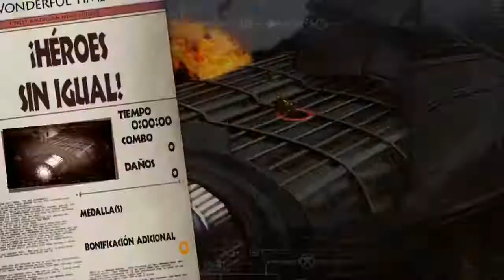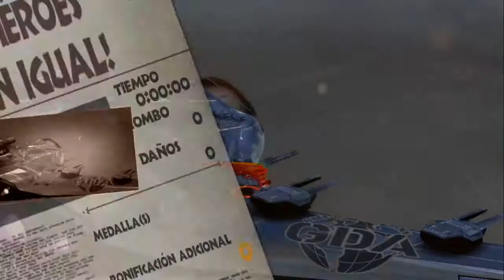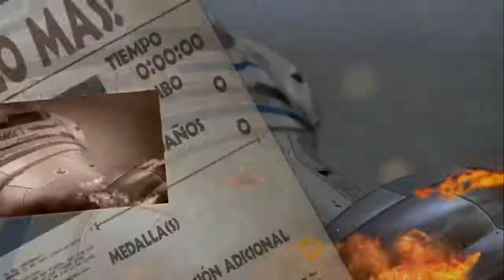The Wonderful 101 | Misión 003-B | Español | En el aire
No olvidéis seguirme en Twitter para estar al día de todas las noticias con respecto al canal y de cuando se subirán los próximos videos!